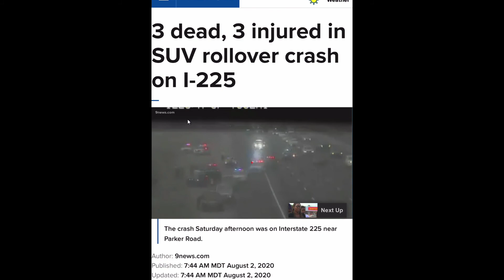Who Ever Perished, Being Innocent?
Job 4:

“Remember, I pray thee, who ever perished, being innocent? or where were the righteous cut off?”